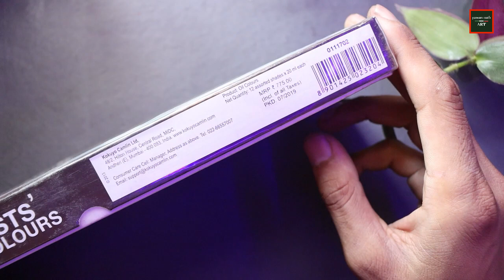Camel (Camlin) artist grade oil colour full honest review with // live demo PAINTING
Hey friends , in this video I m going to review India's very own oil paints , camel (Camlin) oil paints of artist grade . Also i m makeing a live face painting using these camel oil colour, so watch the video till the end and find out , if these are worth it or not .